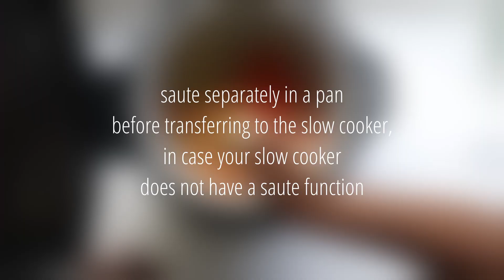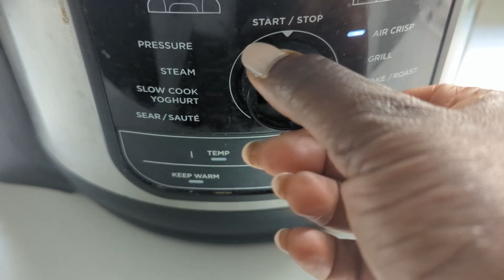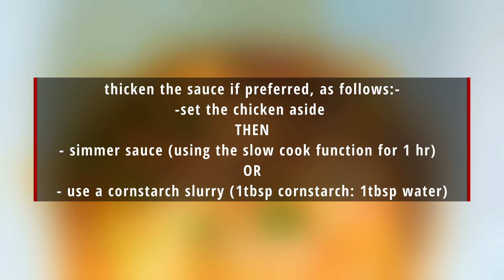Set & Forget: Easy Ninja Slow Cooker Chicken Cacciatore with WHITE WINE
This easy-to-follow chicken cacciatore recipe uses juicy chicken pieces simmered in a light and flavorful white wine sauce with fresh herbs and classic cacciatore ingredients.
It is flavorful, healthy and easy to make.

My equipment: Ninja Foodi Multi-cooker 7.5 liter TenderCrisp. Feel free to use the crockpot, possible cooker, or your favourite slow cooker brand!

Ingredients
▢2.2 lb chicken (approx. 1kg), cut into large pieces use any bone-in chicken cuts such as legs or thighs
▢3-4 tablespoon all-purpose flour
▢2-3 tablespoon olive oil or your preferred choice of vegetable oil
▢1 small onion finely diced, or julienne sliced
▢1 peeled carrot finely diced, or julienne sliced
▢1 sweet deseeded yellow or red bell pepper core removed and finely diced, or julienne sliced
▢1 celery stick diced
▢5 fl oz white wine (or 150 ml)
▢7 oz canned tomatoes (or 200g) alternatively, use halved cherry tomatoes.
▢2 tablespoon capers
▢¼ cup low-sodium chicken stock (or broth)
▢a handful of chopped parsley to garnish (optional)